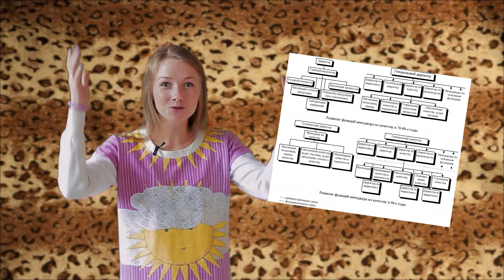Поздравление Екатерины Андрею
Поздравление на свадьбу в стиле интернет-шоу